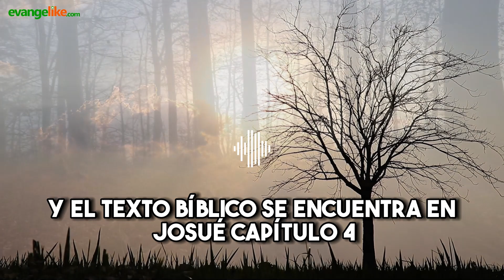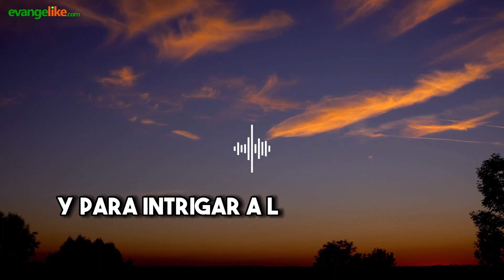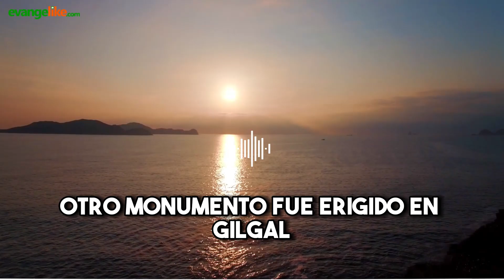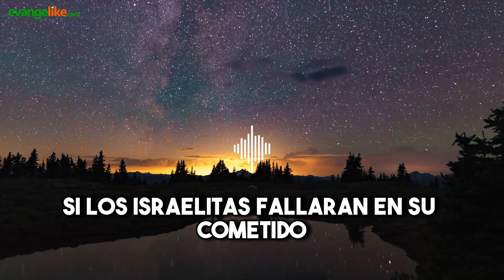Devocional Cristiano para Mujeres | 16 de marzo de 2023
Devocional Cristiano para Mujeres - HIJA MÍA NO TENGAS MIEDO | YO ESTOY CONTIGO
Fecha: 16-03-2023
Título: LAS PIEDRAS HABLABAN
Autor: Arsenia Fernández
Locución: Analía Hein